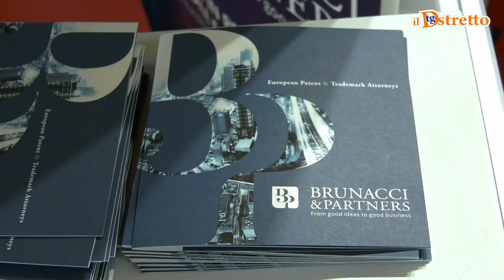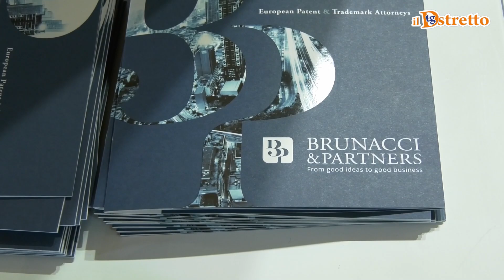08/10/2024 TG DSTRETTO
@confindustria @allfortiles2651 @BRUNACCI&PARTNERS